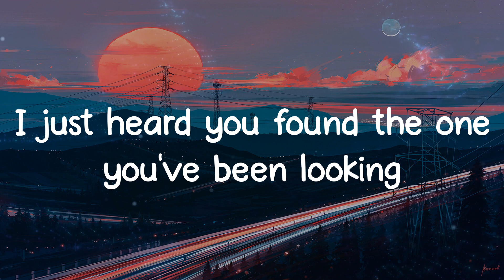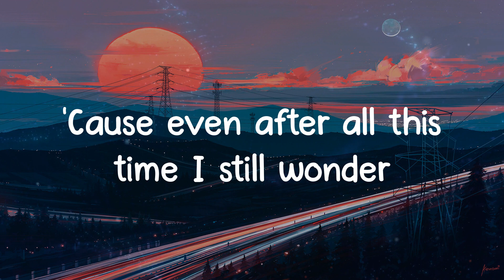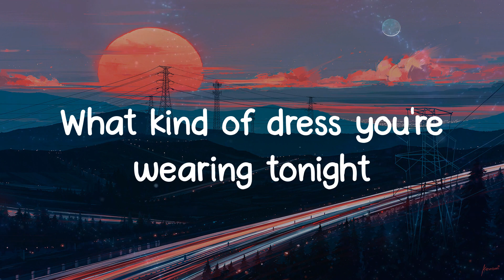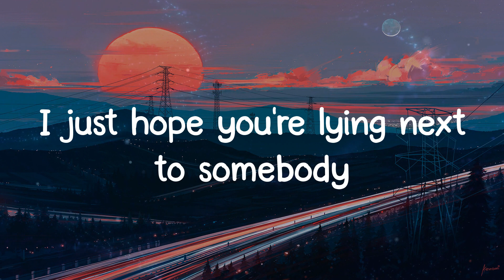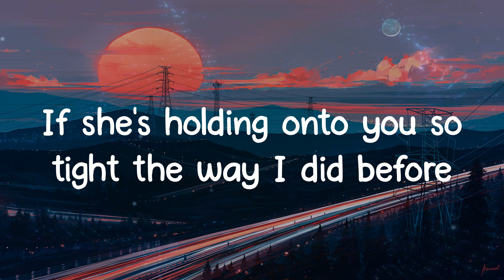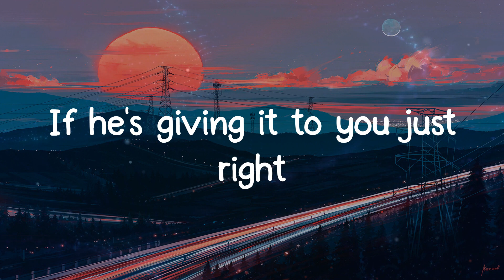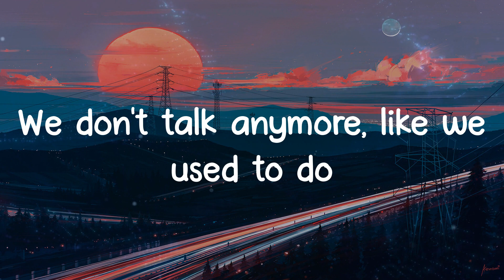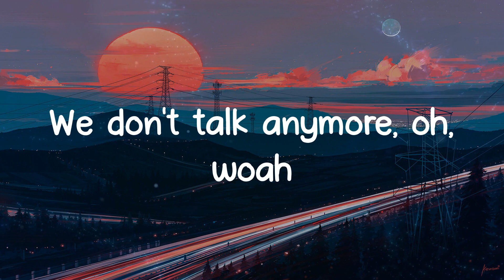We Don't Talk Anymore - Charlie Puth (Lyrics)